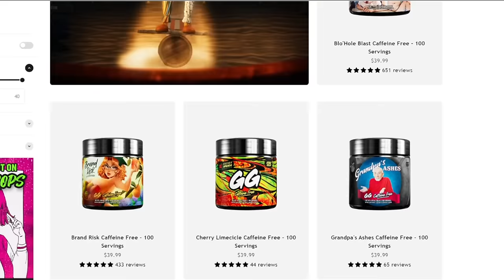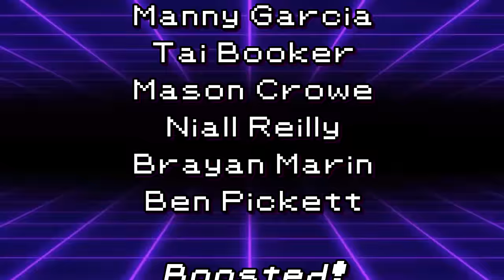We Need To Talk About GOUGING FIRE...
3. Send a tip, ask a question